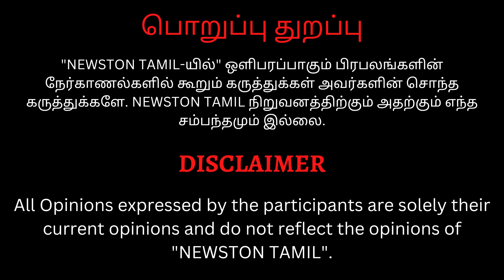படத்தை Release பண்ண விடமாட்றாங்க.! Jambu Maharishi Director Balaji Emotional Interview | Exclusive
The movie is based on the true story of Jambu Maharishi who passed away at Thiruvanaikaval near Tiruchi.

Jambu Maharishi is an upcoming Tamil movie. The movie is directed by Balaji Poobalan and will feature Balaji Poobalan, Ashmitha Singh, Vagai Chandrasekar and Nizhalgal Ravi as lead characters. Other popular actors who were roped in for Jambu Maharishi are Delhi Ganesh, Meera Krishnan and vaiyapuri.

Pathu Thala Movie Public Review | Silambarasan | Gautham Karthik |STR | Public Opinion | Fdfs | Public Talks | Ar Rahman | Priya bhavani Shankar | Obeli N Krishna | Gautham Vasudev Menon | Redin Kingsley | Manushaputhiran | Sayeesha | Simbu |

pathu thala public review, pathu thala review, pathu thala movie review,
pathu thala tamil movie review,pathu thala review public, pathu thala movie review public,
 pathu thala review tamil talkies, tamil talkies review pathu thala, pathu thala review by prasanth,
pathu thala review memes, pathu thala movie public review chennai,
 pathu thala public review whatsapp status,
 pathu thala review blue sattai, pathu thala memes review,
pathu thala review meme, pathu thala meme review, pathu thala movie meme review, pathu thala meme reviews,
 pathu thala review in tamil public, pathu thala reviews, pathu thala public reviews,
pathu thala tamil movie reviews,
pathu thala tamil movie public talk, pathu thala tamil movie public reaction,
pathu thala interview,
 pathu thala review today, pathu thala review prasanth,
pathu thala deleted scenes, pathu thala all promos,
pathu thala movie all promos, pathu thala tamil talkies review,
pathu thala blue sattai maran review,pathu thala celebrity reactions, pathu thala celebrity review,
public review pathu thala, public talk pathu thala, public opinion pathu thala, pathu thala tamil public review,thi cinemas public review pathu thala,
tamil talkies pathu thala review, blue sattai maran pathu thala review,
pathu thala song,pathu thala movie songs , pathu thala movie ,
 pathu thala song Whatsapp Status, pathu thala movie songs,
 pathu thala movie, pathu thala movie review, pathu thala movie Tamil, pathu thala movie songs Whatsapp status,
 pathu thala movie Whatsapp status, pathu thala movie scenes Tamil,pathu thala movie scenes Telugu, pathu thala movie scenes Whatsapp status, pathu thala movie scene,
 pathu thala movie scenes Whatsapp status Tamil,
 pathu thala movie deleted scenes, pathu thala movie review tamil,
 pathu thala movie dialogues, pathu thala Tamil movie , pathu thala Tamil songs,
 pathu thala Tamil movie songs, pathu thala Tamil movie review,  pathu thala Tamil, pathu thala Tamil movie sneak peek,
 pathu thala songs , pathu thala movie songs, pathu thala movie video songs , pathu thala video songs Tamil,
 pathu thala full Movie,  pathu thala team theatre visit, str theatre visit, pathu thala team at rohini, pathu thala fdfs simbu, pathu thala simbu fdfs,